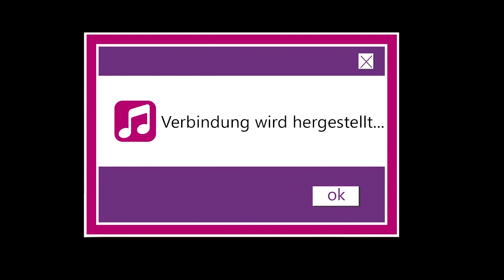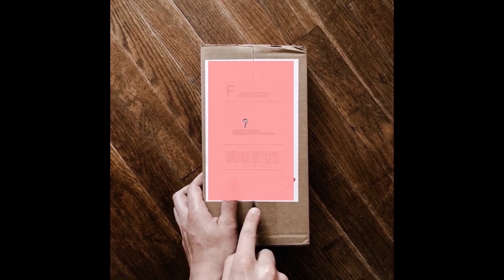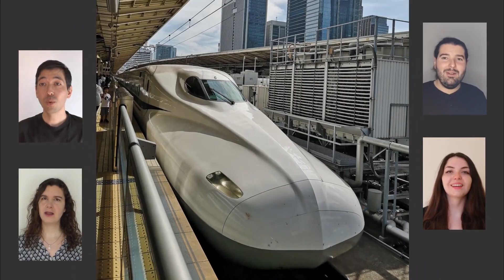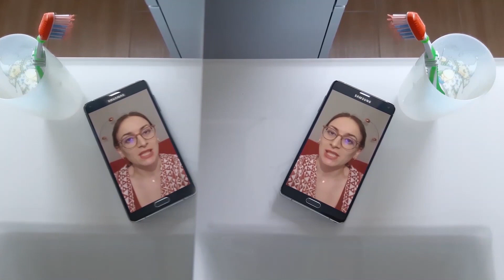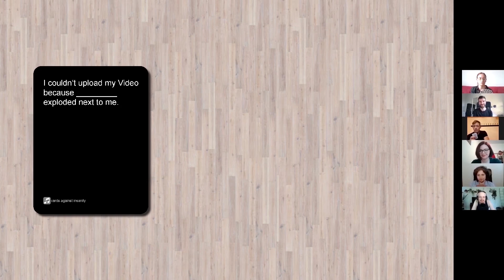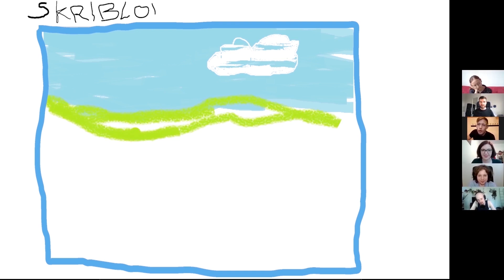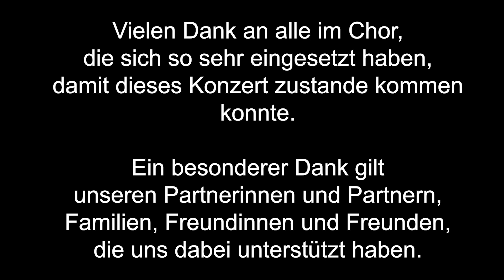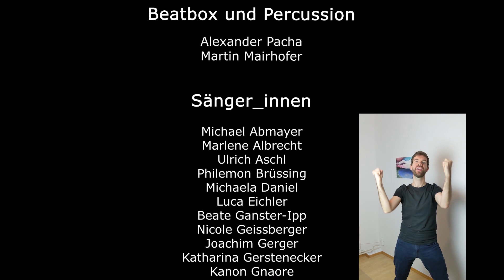Online-Konzert - TU Wien Chor - 1. Juli 2021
(English subtitles available) Gesamtdauer: ca. 45 Minuten

1:58 - Kaana waas warum
6:47 - Baba Yetu
11:32 - 2x
15:11 - The Sound of Silence
21:14 - Smells Like Teen Spirit
25:44 - Die Nacht
28:57 - Da kumm die Sun
33:21 - Take On Me
37:27 - Lullabye

Ein geselliger Online-Spieleabend führt durch das diesjährige Konzertprogramm des TU Wien Chors.

Seit über einem Jahr befinden wir uns aufgrund der COVID-19-Pandemie nun schon im Distance Singing. Ein Chor ist eine Gemeinschaft, die aber nicht nur gerne gemeinsam singt, sondern auch andere Dinge macht wie Yoga, kochen oder etwas spielen - und das alles nun schon über ein Jahr per Videokonferenz. Aussagen wie “Hört man mich?”, “Deine Kamera ist aus”, “Du bist eingefroren” kennen auch die Sänger_innen nur zu gut.
Begleiten Sie uns bei unserem virtuellen Spieleabend voller Musik –  von Disco-Pop über Austropop bis hin zu Pop-Rock. Im Live-Chat können Sie das Konzert direkt kommentieren und Ihre Begeisterung mit uns und anderen teilen.

Künstlerische Gestaltung & Organisation

Künstlerischer Leiter: Andreas Ipp
Stv. künstlerischer Leiter: Alexander Pacha
Organisation: Katharina Gerstenecker, Andreas Ipp, Martin Mairhofer
Rahmenhandlung: Anna Prüller, Katharina Gerstenecker, Lukas Kristament, Aya Stückler
Plakat: Anna Prüller

Audioproduzent_innen: Philemon Brüssing, Andreas Ipp, Alexander Pacha

Videoproduzent_innen:

Lieder:
Kaana waas warum: Kanon Gnaore
The Sound of Silence: Sebastian Steiner
Baba Yetu: Aya Stückler
2x: Andreas Ipp
Smells Like Teen Spirit: Anna Prüller
Die Nacht: Andreas Ipp
Da kummt di Sunn: Katharina Gerstenecker
Take On Me: Kanon Gnaore
Lullabye: Lukas Kristament

Rahmenhandlung: Lisa Kothmayr

Gesamtschnitt: Nadine Rosenberger

Abspann-Gestaltung: Katharina Gerstenecker

Kaana waas warum
Wiener Blond
Arr: Bernhard Höchtel

Simon & Garfunkel
Arr: George Wu / Katharina Gerstenecker

Baba Yetu
Christopher Tin
Arr: Jonathan Meyns

2x
Mathea
Arr: Andreas Ipp

Nirvana
Arr: Oliver Gies

Die Nacht
Christian Dreo, Franz Suppan

Da kummt di Sunn
STS
George Harrison
Arr: Deke Sharon / Philemon Brüssing

a-ha
Arr: Roger Emerson

Lullabye
Billy Joel
Arr: Philip Lawson